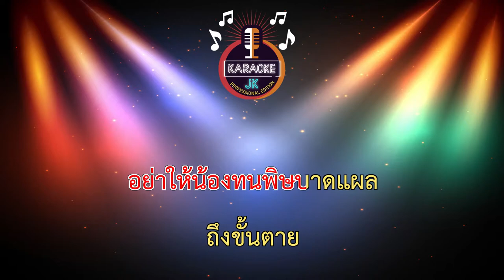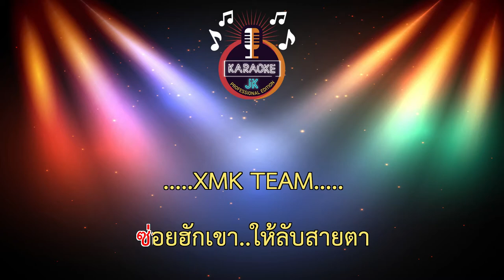หัวซาน้องแหน่ (69-G) - เฟิร์น กัญญารัตน์ 【 Cover By คาราโอเกะดนตรีสด 】